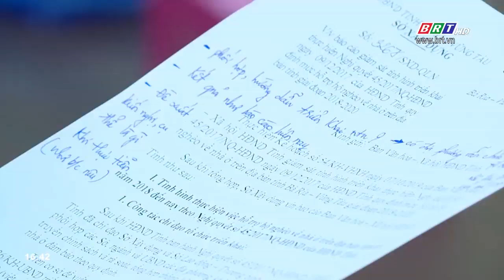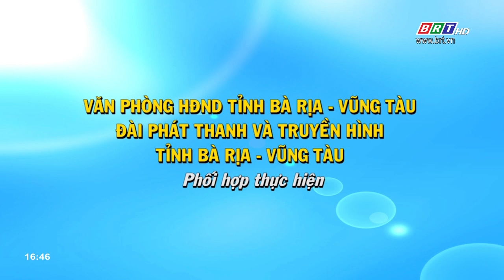Đại biểu dân cử với cử tri (kỳ 22)